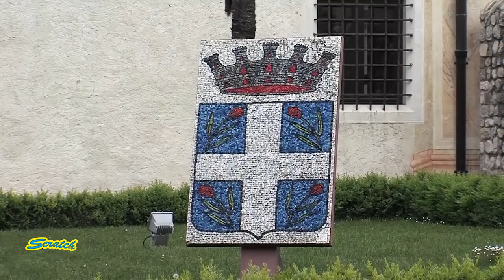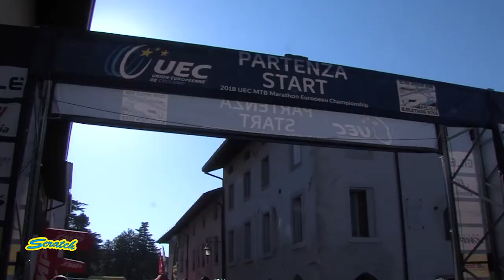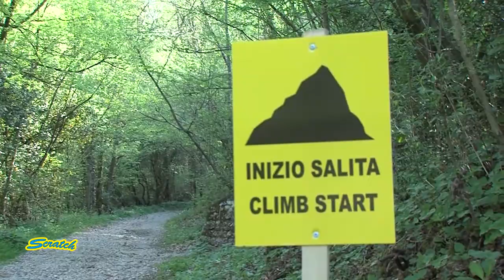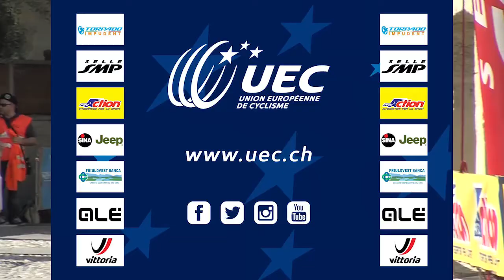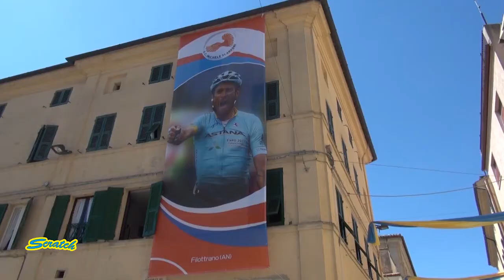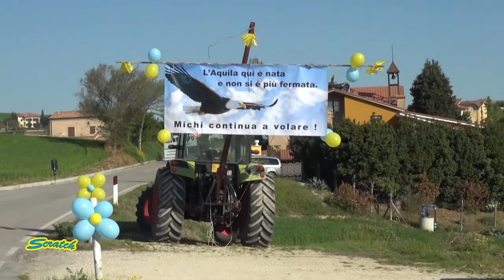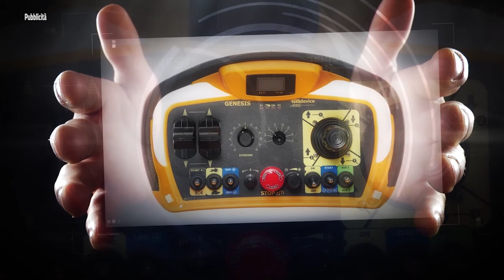SCRATCH TV - 10a TILIMENT MARATHON BIKE SPILIMBERGO (PN) 2018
- 10a edizione della Tiliment Marathon Bike Spilimbergo (PN) 22 Aprile 2018
- Titano XCO Internazionali d’Italia Series Repubblica San Marino 22 Aprile 2018
- Granfondo Michele Scarponi - Strade imbrecciate Filottrano (AN) 22 Aprile 2018
- Internazionali d’Italia Series -  Enduro World Series Qualifier EventSanremo (IM) 22 Aprile 2018